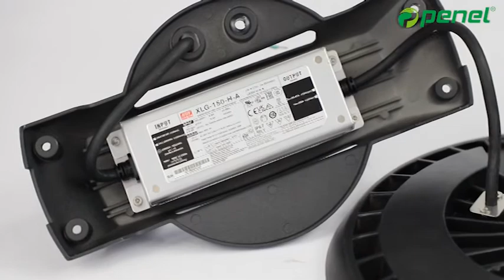160LMW new circular high bay light with microwave sensor from PENEL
It's a new design 160lm/w circular ufo high bay light , with microwave sensor (optional) , more energy-saving. Perfect heat-dissipation to make sure long lifetime.  IP65, 100W,150W,200W optional.  160lm/w means less power consumption( (less charges) to get same bright illumination .  Welcome to check more information from our . We're professional manufacturer and exporter of high quality and competitive led high bay lights , sports lights , street lights , with 16 years' experiences , inquire us if you need any helps on industrial lighting and outdoor lighting .